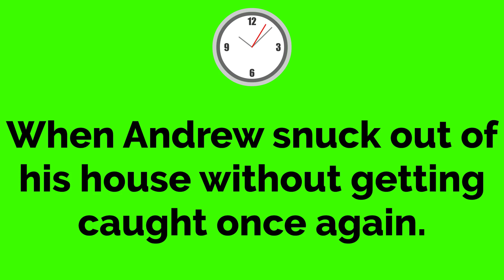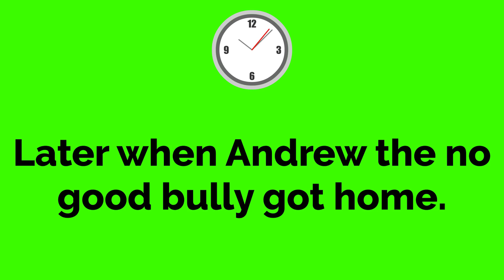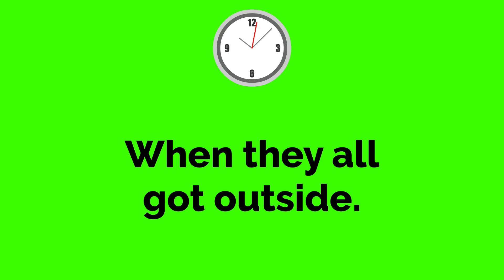Andrew calls Dave the Childish Dad rude names at the park/Grounded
Since that Dave the Childish Dad and his family appear on lots of other channels, I have decided to make a video about it. I made another grounded video out of The Teenagers Next Door members, which is their leader Andrew. And ever since he watched an episode of Dave the Childish Dad throwing a tantrum, he finds it funny and annoying at the same time.

So this gives him the idea by calling him all sorts of rude names just to make him feel bad about himself for acting childish which he can't help. He also tricked him into thinking he was nice at first, until he admitted he is not actually friendly at all. And when Andrew kept calling him rude names, that made Dave the Childish Dad throw one of his childish tantrums while standing up and all over the ground.

And all of this happened at the Vyond city picnic.

Oh, and there is one more thing I should mention. At the end is priceless. Andrew has never gotten the punishment in his life before. 🤣🤣🤣